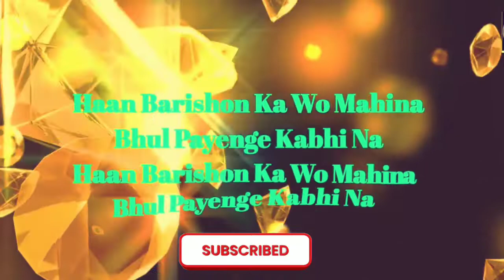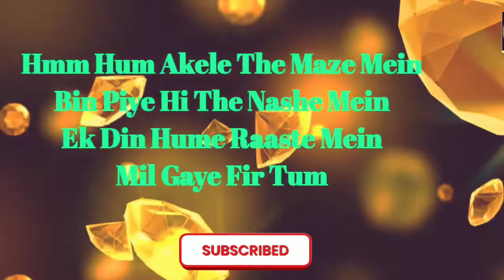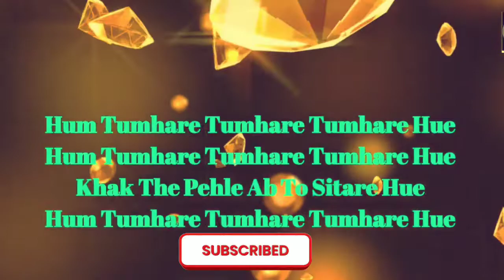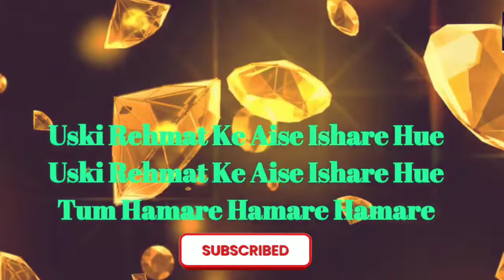Jubin Nautiyal :- Mast Nazron Se Allah Bachaaye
Mast Nazron Se Jubin Nautiyal & Nikita Dutta Feat. Himansh Kohli and Anushka Sen Music: Rochak Kohli Singers: Rochak kohli feat. Jubin Nautiyal Lyrics : Manoj Muntashir Director: Ashish Panda Music Label: T-Series _______________________________________________________________ Haan Baarishon Ka Woh Maheena Bhool Payenge Kabhi Na Haan Barishon Ka Woh Maheena Bhool Payenge Kabhi Naa. Zulf Se Jab Paani Jhatka Tune Jhoom Ke. Haaye Aisi Khobsurat Bhool Baithe Ham Sharafat Laut Aayi Pagal Ankhein Tujko Choom Ke. Ishq Tha Ya Zehar Chadh Gaya Tha Ishq Thaa Yaa Zehar Chadh Gaaya Tha Hosh Me Aaj Takk Na Aa Paaye. Mast Nazron Se Allah Bachaye Mast Nazron Se Allah Bachaaye Ho Husnn Walon Se Allah Bachaye Mast Nazron Se Allah Bachaye Ho Husn Walon Se Allah Bachaye. Aashiqui Kaatilon Ki Gali Hai Ashiqui Katilon Ki Gali Hai Jeete Jee Koi Wapas Naa Aaye. Mast Nazron Se Allah Bachaye Ho Husnn Walon Se Allah Bachhaye Husn Walon Se Allah Bachaye. Hmmm Hum Akele The Maaze Mein Bin Piye Hi The Nashe Me Ek Din Humein Raste Mein Mil Gaye Phhir Tum. Ranjhe Majnu Agle Pichle Yaad Ayein Jab Hum Fisle Haans Ke Leli Jaan Nikle Aisi Shatir Tum. Tauba Tauba Woh Talwar Aankhein Tauba Tauba Wohh Talwar Ankhein Cheer Daala Jigar Haaye Haaye. Mast Nazron Se Allah Bachaye Mast Nazron Se Allah Bachaye Ho Hoosn Walon Se Allah Bachaye Husn Walon Se Allah Bachaye. Hum Tumhare Tumhare Tumhare Huye Ham Tumhare Tumhare Tumhare Huye Khakk The Pehle Aab Toh Sitare Huye Ham Tumhare Tumhare Tumhare Huye. Uski Rehmat Ke Aise Ishaare Huye Uski Rehmaat Ke Aise Ishare Huye Tum Hamare Hamare Hamare Huye Haan Ishq Apna Hai Masoom Isko Ishq Apna Hai Masoom Isko Dushmanon Ki Naazar Lag Naa Jaaye. Boori Nazron Se Allah Bachaye Boori Naazron Se Allah Bachhaye Ishq Waalon Ko Allah Bachaye. Boori Nazron Se Allah Bachaye Haan Ishq Walon Ko Allah Bachaye Ishq Walon Ko Allah Bachaye Ishq Walon Ko Allah Baachaye. ______________________________________________________________ mast nazron se allah bachaye,mast nazron se,mast nazron se allah bachaye song,mast nazron se allah bachaye remix,husn walon se allah bachaye,mast nazroon se allah bachaye,mast nazron se allah bachaye status,mast nazron se allah bachaye lyrics,mast nazron se allah bachaye new version,mast nazron se jubin nautiyal,mast nazro se allah bachaye,mast nazron se song,mast nazron se allah bachaya,mast nazron se allah bachaye qawwali,mast nazron se allah bachae